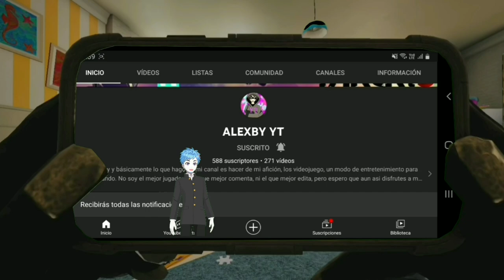Cueva Peligrosa, Hombre Feliz - Farcry 3 - #12